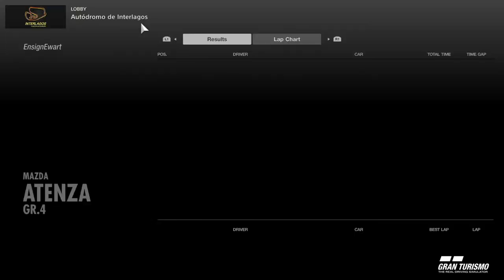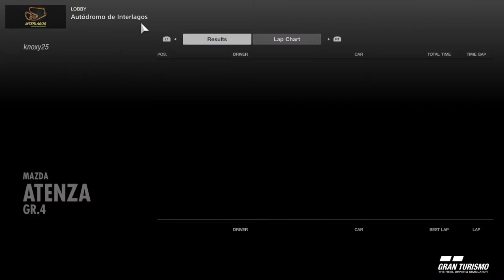Sir Stirling Moss Shield - ROUND 2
VRC run many exciting events and championships in GTSport. You can watch many of those exciting races right here on the VRC channel

if you are interested in getting involved,

or